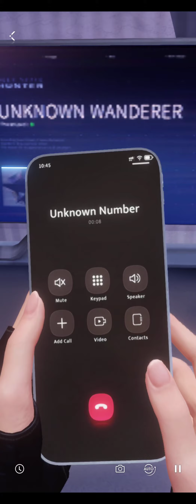chap 4 under twilight part 4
currently playing-
Marvel's Spider-Man 2 on PS5 Digital Deluxe Edition
Story of Seasons: A Wonderful Life
Fae Farm
Moonstone Island
Ps5 gameplay PC gameplay

Games and anime clips call this place home.